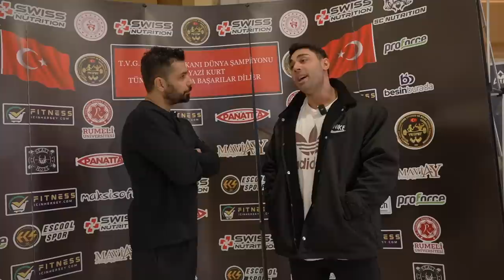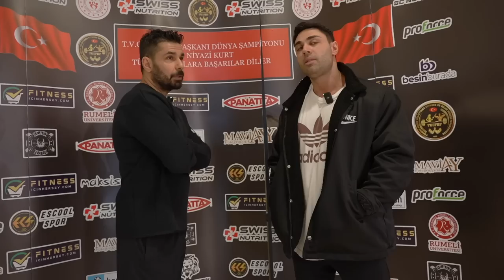Türkiye Vücut Geliştirme Fitness Şampiyonası 2023 / VLOG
Türkiye Vücut Geliştirme Fitness Şampiyonasında  ünlü sporcularla yapılan röportajlar sizlerle .

Çekim Arası Sohbetleri'nin diğer bölümleri  diğer bölümleri :

❗Uğur Utku Sezer  ile Çekim Arası Sohbetleri ; SERDAR AKTOLGA MUHABBET 4

❗Uğur Utku Sezer  ile Çekim Arası Sohbetleri ; ERDİ UÇAROĞLU   Türkiye Vücut Geliştirme 2022  / Kemer - Antalya

❗Uğur Utku Sezer  ile Çekim Arası Sohbetleri ; Muhammet Kodalak Türkiye Vücut Geliştirme 2022  / Kemer - Antalya

❗Uğur Utku Sezer  ile Çekim Arası Sohbetleri ; Mahmut Irmak  Türkiye Vücut Geliştirme 2022  / Kemer - Antalya

❗Uğur Utku Sezer  ile Çekim Arası Sohbetleri ; Türkiye Vücut Geliştirme 2022 VLOG / Kemer - Antalya

❗Uğur Utku Sezer  ile Çekim Arası Sohbetleri ; SAMİ HAMİDİ

❗Uğur Utku Sezer  ile Çekim Arası Sohbetleri ; SAMİ HAMİDİ ve CEM YILMAZ

❗Uğur Utku Sezer  ile Çekim Arası Sohbetleri ; FURKAN, ALAF, S AKTOLGA

❗Uğur Utku Sezer  ile Çekim Arası Sohbetleri ; FURKAN ER ( BELGESEL )

❗Uğur Utku Sezer  ile Çekim Arası Sohbetleri ; FURKAN ER

❗Uğur Utku Sezer  ile Çekim Arası Sohbetleri ; BARIS MURAT YAGCI

❗Uğur Utku Sezer  ile VLOG 18 ; SERDAR AKTOLGA Omuz İdmanı

❗Uğur Utku Sezer  ile Çekim Arası Sohbetleri ; BARAN KALAYCI 2021

❗Uğur Utku Sezer  ile Çekim Arası Sohbetleri ;SERDAR AKTOLGA BOLUM 3

❗Uğur Utku Sezer  ile Çekim Arası Sohbetleri ; BURAK UGUR ( BUJIN )

❗ Uğur Utku Sezer ile Çekim Arası Sohbetleri ; DENİZ EKE

❗Uğur Utku Sezer  ile Çekim Arası Sohbetleri ; UMUT SÜLEYMAN ALTINPA

❗Uğur Utku Sezer  ile Çekim Arası Sohbetleri ; NUR TATAR

❗ Uğur Utku Sezer ile Çekim Arası Sohbetleri ; OGEDAY GİRİŞKEN

❗ Uğur Utku Sezer ile Çekim Arası Sohbetleri ; ADEM KILIÇCI

❗ Uğur Utku Sezer ile Çekim Arası Sohbetleri ; SERDAR AKTOLGA     2.BÖLÜM / 2020

❗ Uğur Utku Sezer ile Çekim Arası Sohbetleri ; CAN YAMAN

❗ Uğur Utku Sezer ile Çekim Arası Sohbetleri ; CENK TOSUN

❗ Uğur Utku Sezer ile Çekim Arası Sohbetleri ; SERDAR AKTOLGA 1.BÖLÜM  / 2017

❗ Uğur Utku Sezer ile Çekim Arası Sohbetleri ; GÖKHAN SAKİ

❗ Uğur Utku Sezer ile Çekim Arası Sohbetleri ; GMG Garaj MUSTAFA BARANLI

❗ Uğur Utku Sezer ile Çekim Arası Sohbetleri ;  BARAN KALAYCI 2017

❗ Uğur Utku Sezer ile Çekim Arası Sohbetleri ; GÖKHAN TÖRE

❗ Uğur Utku Sezer ile Çekim Arası Sohbetleri ; TAHA AKGÜL

❗ Uğur Utku Sezer ile Çekim Arası Sohbetleri ; EVRİM AKIN

❗ Uğur Utku Sezer ile Çekim Arası Sohbetleri ; GÖKHAN TÜRKMEN

Keyifli seyirler.